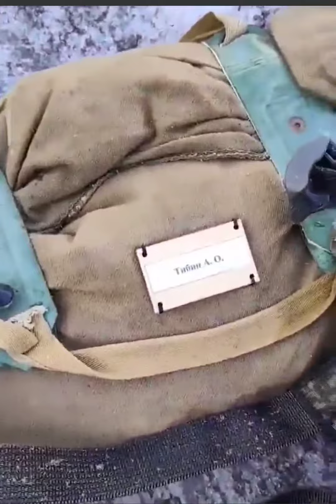ukraine dès soldats russes ont fui et laissé leurs camions sur la route#unioneuropéenne